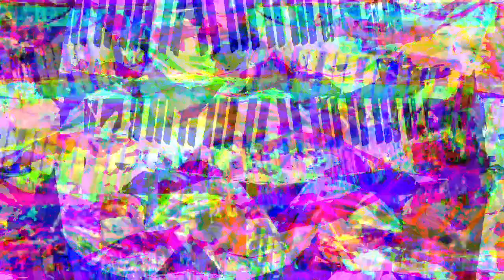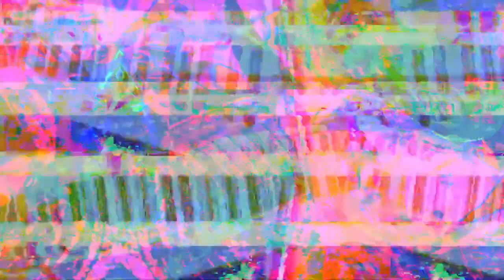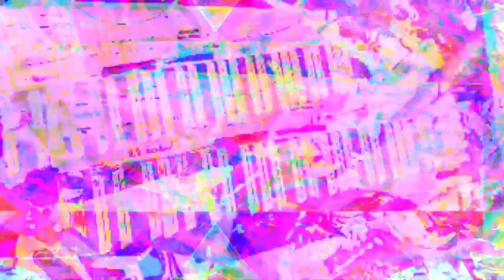[EPILEPSY WARNING] Movie 23 03 01 02h46m43s